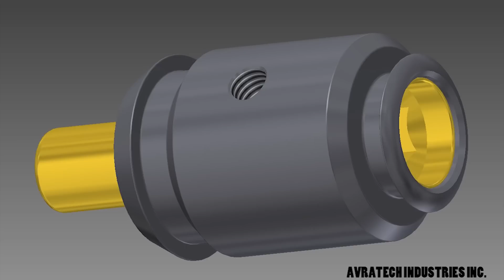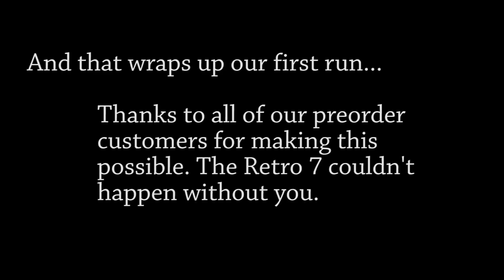Avratech Retro 7: A Retrospective of the First Run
We are shipping off the last of our pre-order Retro 7 pistols this week. I figured we could use a look back at this crazy year. Everything that could go wrong, did go wrong, but we've persevered!

Thanks again to all of our preorder customers. Without you, we wouldn't be here making Avratech happen.

Onwards and upwards...here we go for the Gen 3 guns!